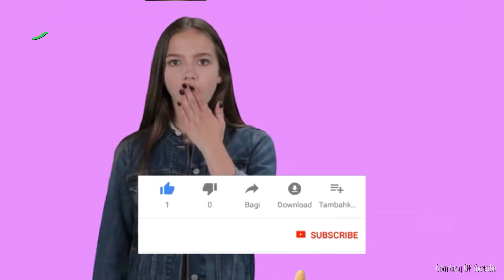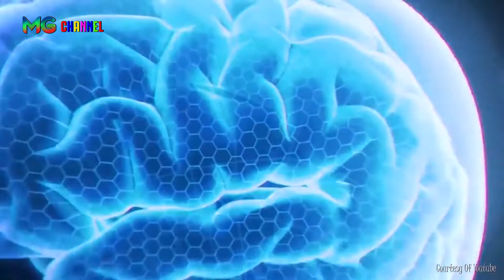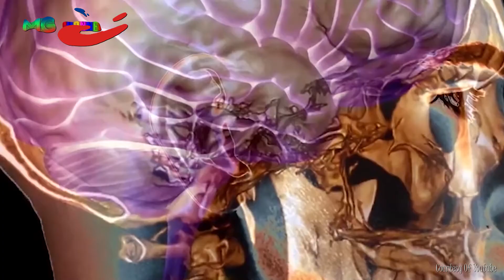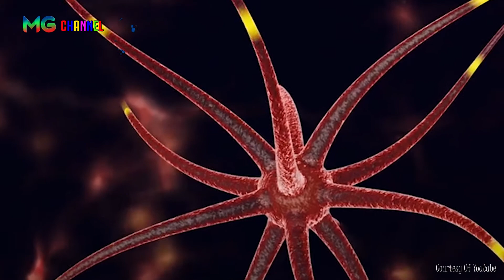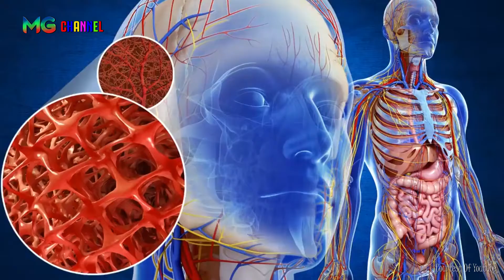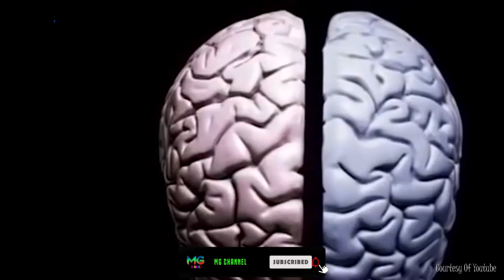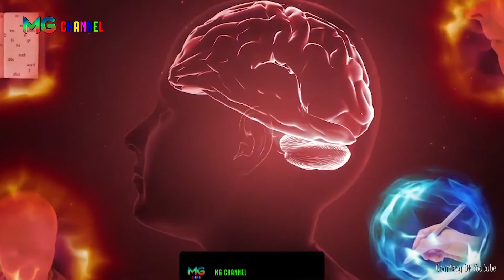7 Sumber Nutrisi yang Baik untuk Otak, Cegah Penyakit Degeneratif